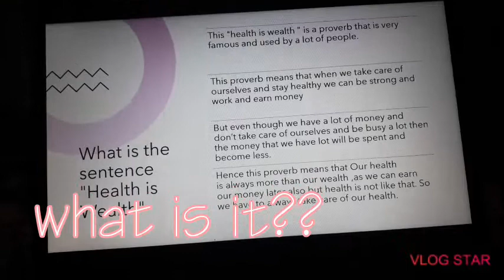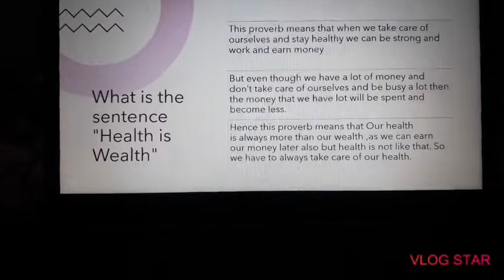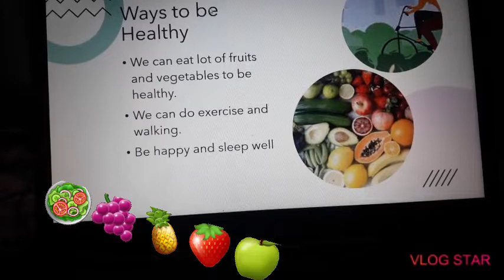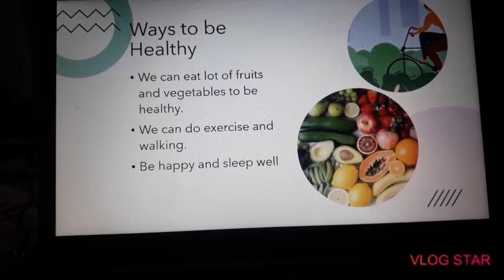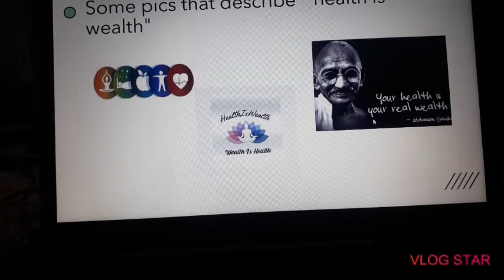What is Health is wealth ??🛌🏃‍♂️🍏🍓🥗|Spoorthi 's amazing world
hi guys
how r u all
hope u all r fine and safe
in this video i explained all of u what is health is wealth  watchthe video fully for suspense

. music in outro whatdafunk
music intro - last summer
musician - ikson

health is wealth
healthy yoga
healthy food
wealth
money
arogya
Spoorthi amazing world
Spoorthi amazing shorts
my aim to acheive 1000 subs in 1 month pls fulfill it
yoga
exercise meaning of helth is wealth